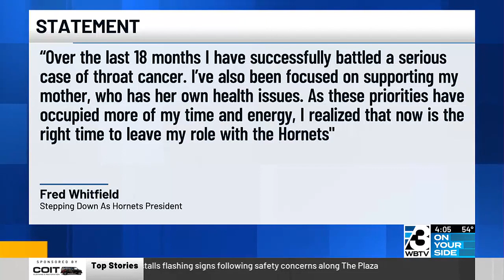‘The Time Has Come’: Hornets President, Vice Chairman Stepping Down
Whitfield is departing the organization after more than 17 years.